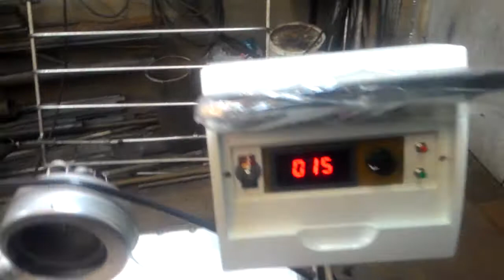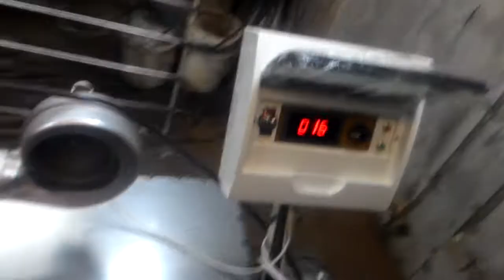запуск Меркурий 15.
Видео для Александра. По испытательному запуску.